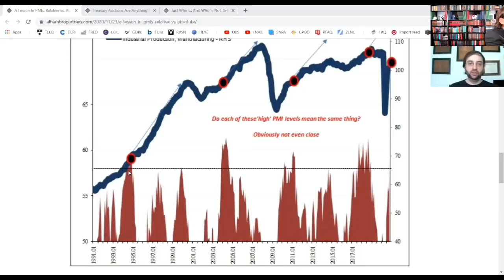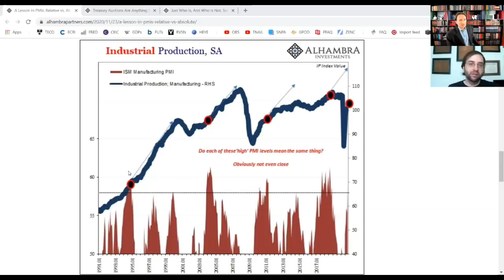37.2 Europe: The Case of the Missing Economy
Europe's latest PMI scores tell us the continent is falling into re-recession, perhaps not unlike Japan. Where did the momentum disappear to? The USA has better PMIs but should that give us comfort?

WHEN
00:00 What do November's purchasing manager indices tell us about Japan's outlook?
02:47 Japan's PMI scores show not only what the nation is experiencing but its global customers
05:19 Europe's PMI scores - a few days behind Japan - were ATROCIOUS.
10:06 America's PMI scores look good! But does a PMI in 2020 mean the same as previous PMIs?
14:55 Absolute levels of economic activity are not as important as the change in the levels.

WHO
Jeff Snider, Head of Global Investment Research for Alhambra Investments with Emil Kalinowski, submitting "Magnum PMI" script to Hollywood studio. Artwork by David Parkins.